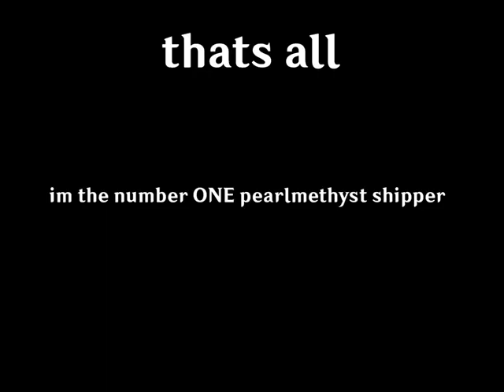pearls i love pearlmethyst :'3